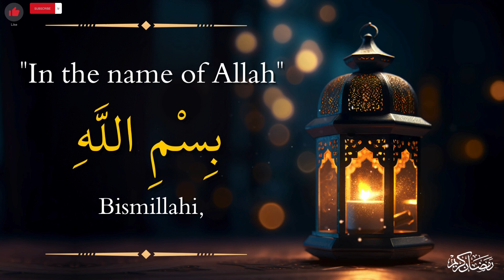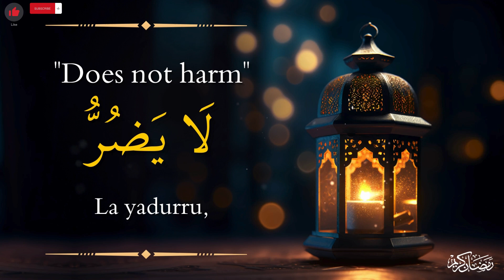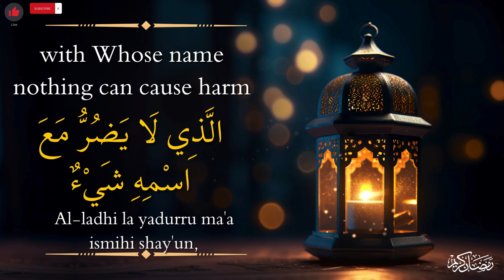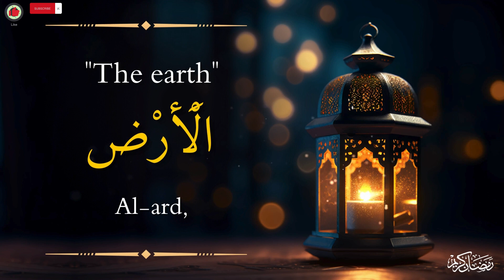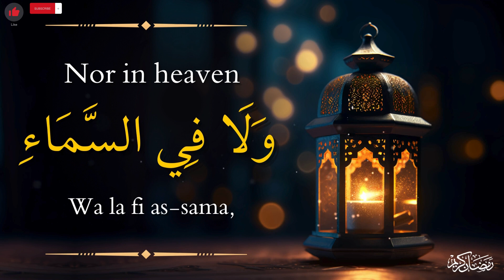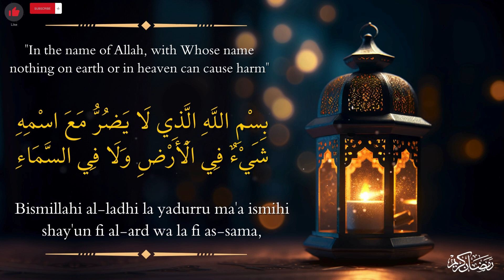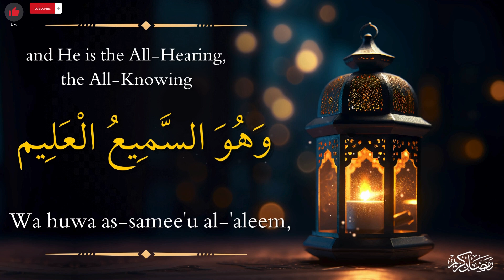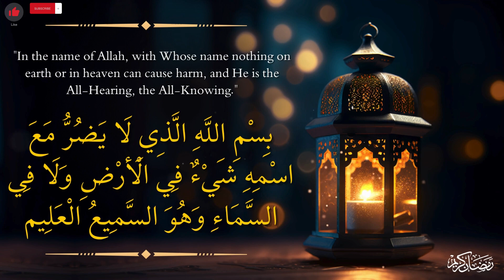Dua In Ramadan (3)| Practice Complex Arabic in the Simplest Way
This playlist aims to simplify complex Arabic by breaking down sentences into simple words and then reassembling them to form clear and concise sentences.
Arabic listening for beginners, intermediates, and Advanced Students.

Hi, I’m your new friend Learnabic. I existed for you, to teach the Arabic language to nonnative speakers. My goal is to teach you how to master the Arabic language from zero and learn Arabic pronunciation, Arabic verbs, nouns, adjectives, etc.,  to facilitate your path as much as possible. We teach Fusha, spoken Levantine Arabic (Jordanian Arabic) through simple lessons, conversations, and short stories. Forget learning and remember to have fun here.